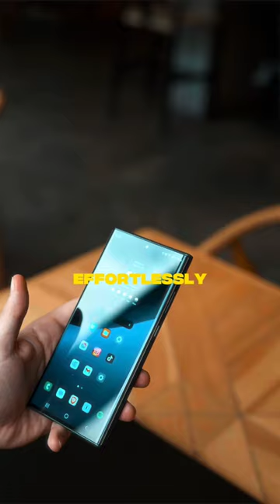Galaxy Buds2 Pro at Coffeeshop ☕🔥